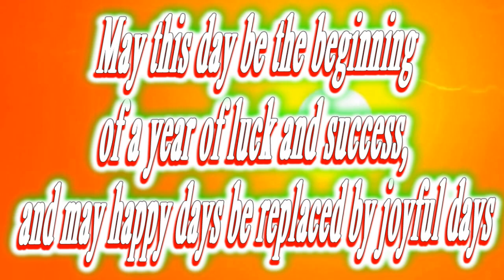Happy birthday Kase